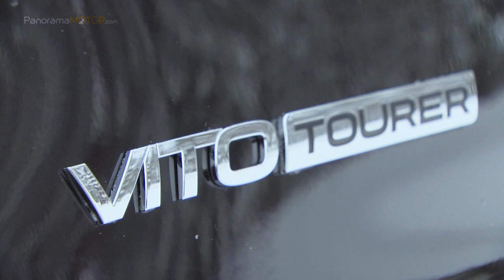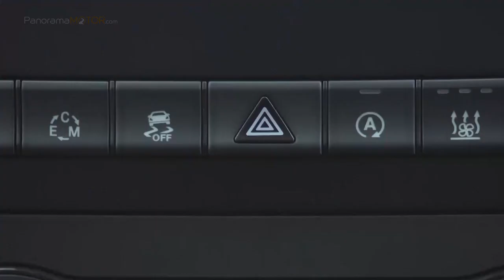Mercedes-Benz Vito Tourer | Prueba / Test / Análisis / Review en Español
La Mercedes-Benz Vito Tourer es la Vito mas preparada para transporte de pasajeros, con aspecto de monovolumen y capacidad para hasta 9 plazas es un vehículo polivalente y refinado con la opción de disponer de tracción total. Parte de un precio de unos 23.900€.

La Mercedes-Benz Vito Tourer cuenta dos motores diésel de 4 cilindros con inyección directa common rail y turbocompresor constituyen la base para la movilidad rentable y sostenible de la Vito Tourer.

El motor con 1.598 cm3 está disponible en dos versiones de potencia 88CV y 114CV, el motor con 2.143 cm3 en 3 versiones de 136CV, 163CV y 190CV. En función del motor seleccionado puede elegirse entre tracción delantera, tracción trasera o tracción integral y cambio de marchas manual de 6 marchas o automático 7G-Tronic Plus.

La combinación del motor de 163CV con el paquete BlueEFFICIENCY opcional permite operar con un consumo a partir de 5,8 l/100 km.

Gracias a la tecnología BlueTEC de laMercedes-Benz Vito Tourer, todos los propulsores cumplen además la normativa de gases de escape Euro 6. Mediante la inyección del aditivo AdBlue® en los gases de escape, los óxidos de nitrógeno se convierten en agua y nitrógeno en un proceso de reducción catalítica selectiva.

El control de tracción optimizado y una excelente estabilidad de marcha permiten a la Vito 4 x 4 llevar a los pasajeros, al conductor y la carga a su destino con seguridad y comodidad, prácticamente en cualquier terreno. La Vito 4 x 4 cuenta co un borde de carga bajo que facilita la carga y descarga.

Hay tres variantes de la Mercedes-Benz Vito Tourer, BASE, PRO y SELECT y tres tamaños de carrocería, compacta con 4,895 metros de largo, larga con 5.140 metros y extralarga con 5.370 metros. También dispone de diferentes tipos de apertura del maletero y techo corredizo panorámico.

La Mercedes-Benz Vito Tourer, dispone de innumerables formas de configurar el habitáculo, las plazas y el espacio para carga, así como multiples accesorios y compartimentos portaobjetos. Los asientos pueden ser individuales o en bancos de dos o tres plazas.

El amplio espacio interior de la Mercedes-Benz Vito Tourer es un entorno ideal para trabajar o disfrutar. Los asientos convencen con su robusta tapicería de tela y el ergonómico acolchado, que sabrá apreciar especialmente en los desplazamientos largos.

La servodirección electromecánica y equipos opcionales como TEMPOMAT, volante multi- función con columna de la dirección ajustable y ordenador de viaje aumentan el confort en el manejo del vehículo.

El aire acondicionado o la climatización automática, ambos opcionales, mantienen un nivel agradable de temperatura en el habitáculo.

Los sistemas de información y comunicación aseguran las mejores conexiones y un buen entretenimiento con numerosas interfaces.

Con los sistemas de audio opcionales disfrutará de conexiones ideales y de un programa adecuado de entretenimiento, mientras el sistema de navegación Becker® MAP PILOT ofrece alta calidad en los datos de navegación.

La Mercedes-Benz Vito Tourer ofrece cotas muy altas de seguridad con numerosos e innovadores sistemas de seguridad y asistencia a la conducción como ATTENTION ASSIST y el asistente para viento lateral entre otros.